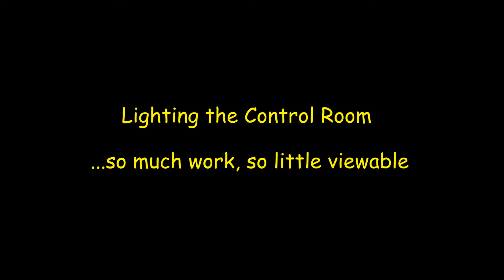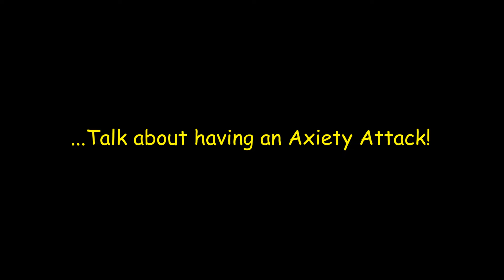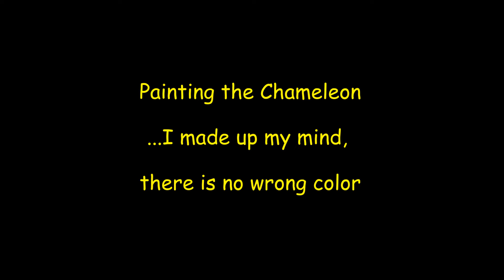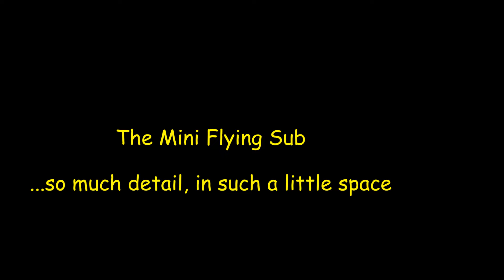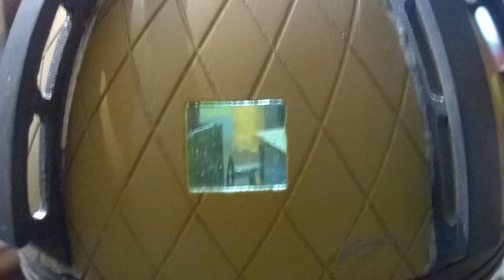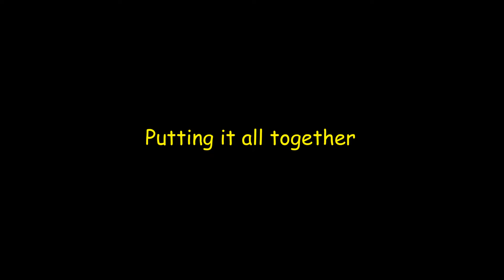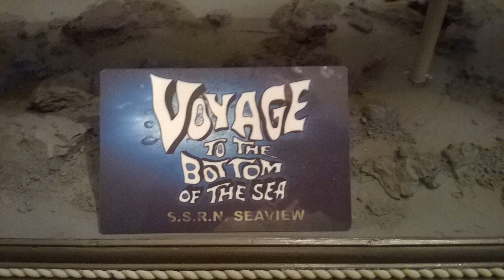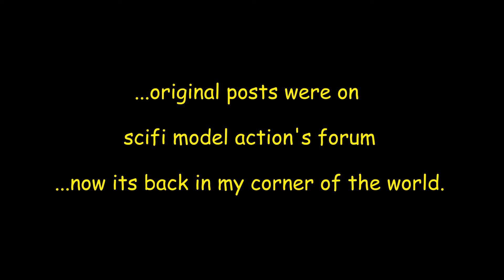Seaview - Mobius's 39" Sub from Voyage to the Bottom of the sea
Composed pictures and notes from my Mobius Seaview build originally posted on SciFi ModelAction back in 2014. This 10 month build is compressed into 25 minutes. in it I show the work that went into putting together the Seaview, Flying sub, and Sea Lab.

It came out rather well and is still holding up after 10 years.

L